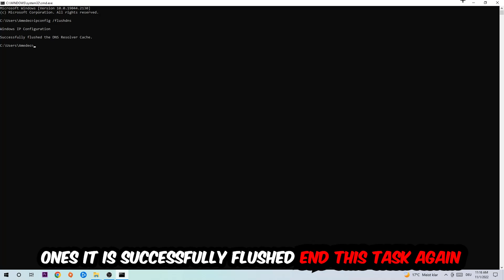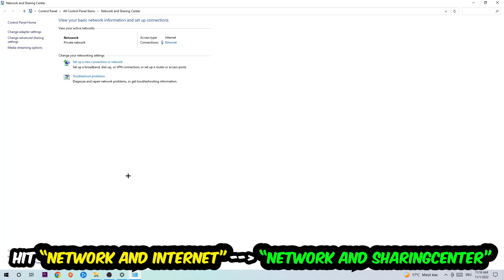Bluestacks – How to Fix Connection Issues – Complete Tutorial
how to fix network issues Bluestacks xbox,Bluestacks connection issues,